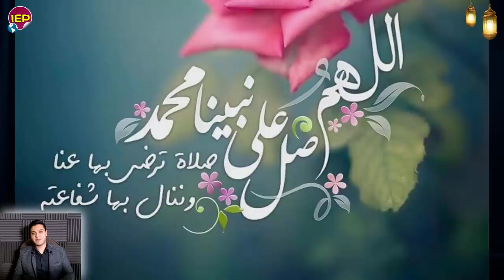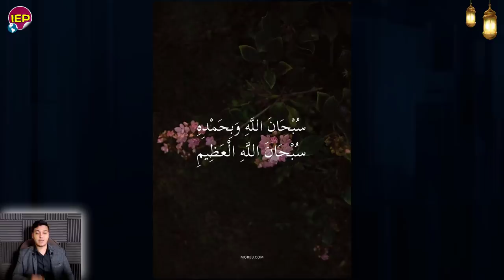تحيا مصر بيان عاجل جدا الان من المتحدث الرسمي والسيسي والسعودية منـذ قـليل